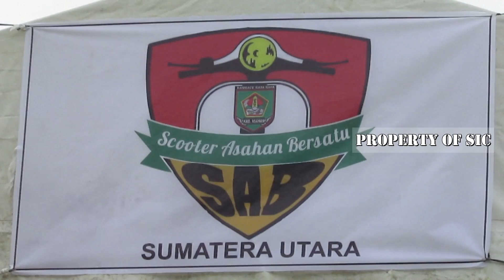KUMPULAN VESPA ARMY EKTREME CANGGIH-INDONESIA KREATIF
SCOOTER INDONESIAN COUNSELLING
Following Instagram

seniman.
mereka seniman jalanan.
soal suka dan tidak suka, hanya masalah selera,
sebagaimana pelukis atau pematung...
itulah hasil karya seni mereka,
dan saya hanya sebagai penikmat hasil karya seni mereka.
salam. mesin kanan
by_doddy doelink

Let's also watch Video Vespa thanks